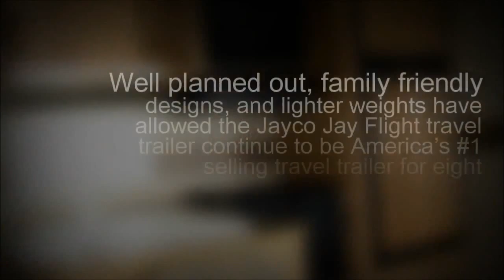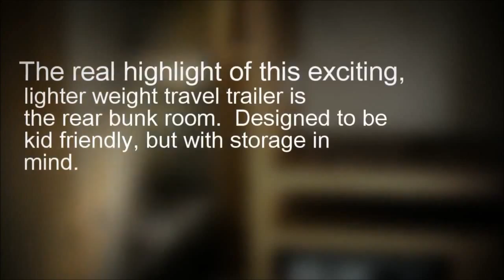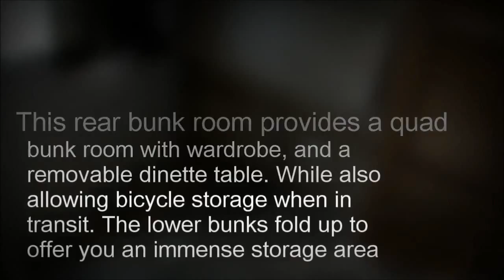Jayco movie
I did not create this video and take no credit for it.